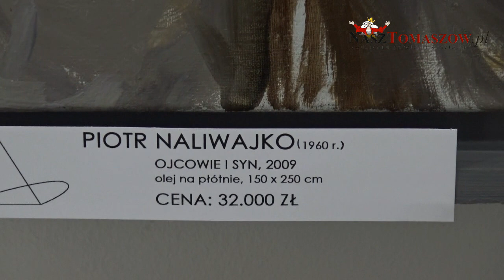Wernisaż wystawy obrazów Piotra Naliwajko w Galerii ARKADY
W piątek, 29 czerwca 2017 roku, w Galerii ARKADY w Tomaszowie Mazowieckim
odbył się wernisaż wystawy obrazów Piotra Naliwajko zatytułowany „Na ostro, na twardo”.
Piotr Naliwajko jest światowej sławy artystą, autorem ponad stu wystaw w kraju i poza jego granicami. Pochodzi ze Śląska. Do tej pory nie było tak drogich obrazów w Galerii. Jeden z nich, „Przybycie Jezusa Chrystusa do Chorzowa” ma wartość 100 tys. zł. Dlatego właściciele byli zmuszeni doubezpieczyć Galerię do kwoty miliona złotych.
Oprawę muzyczną wernisażu stworzył duet bluesowy, również pochodzący ze Śląska: Marek „Makaron” Motyka – gitara, harmonijka ustna i Ryszard „Riko” Rajca – perkusja.
Wystawę można oglądać do 3 września. W Galerii ARKADY.